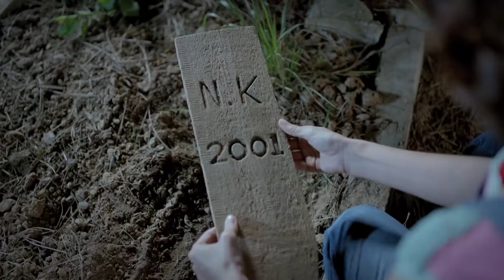ليس من السهل على الشخص أن يتخلى عن والده - نساء حائرات الحلقة 121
ليس من السهل على الشخص أن يتخلى عن والده - الجهود الضائعة
(Arabic Dubbed)

طاقم التمثيل :
بيننو يلدرمللر
جيدا دوفينجي
افريم سولماز
اوزجا اوزدير
سونجول اودين
سرحات توتوملير
ايردام بيلينجين
متين بوكتيل
جانك ارتان
دفريم اوزدير اكين
الكير كورت
انجيلاي شاهين

المخرج : ايلام كوزا
المنتج : فاتح اكسوي
اعداد سيناريو : مريم جور
فريق السيناريو : جروب كارايازي
تصميم المشروع : مارك تيشرري
المنتج المنفذ: اشيل كاربوز اوغلو
منسق الانتاج : سوزان سوميلي
مخرج مساعد : اردا ساريجون
مخرج فني : بيرنا ارسلان
مستشار فني : اسراء ايرجون كازميجري
مونتاج : انجين اوزتورك
موسيقى : تامال زمرد
مخرج مرئي : فرحات اوتشمين
مدير الإضاءة: ياشار يلماز